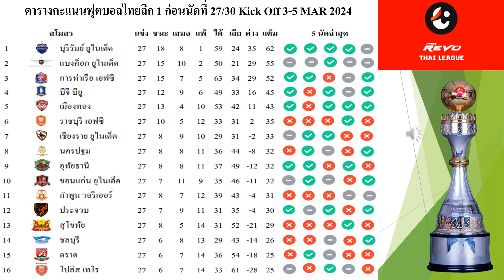สรุปผลการแข่งขันฟุตบอลไทยลีก 1 นัดที่ 27/30 ล่าสุด